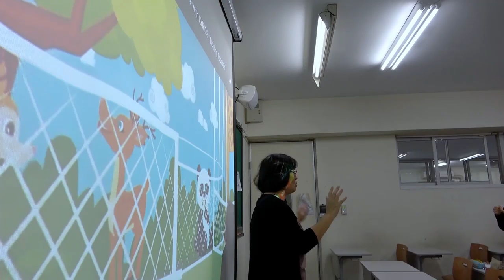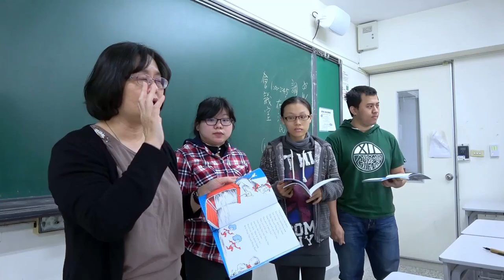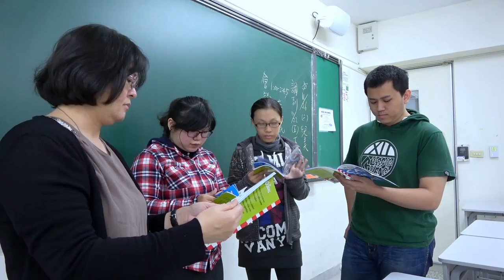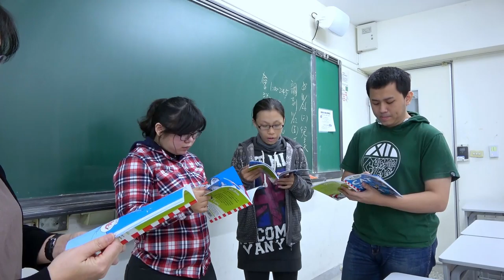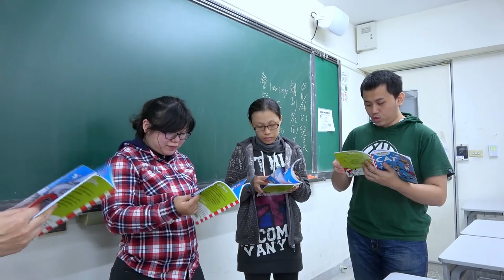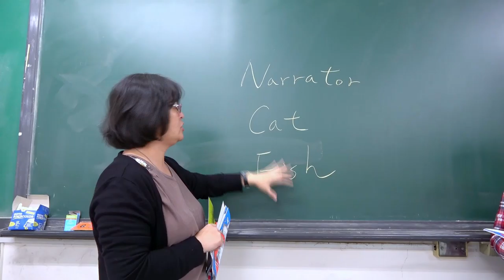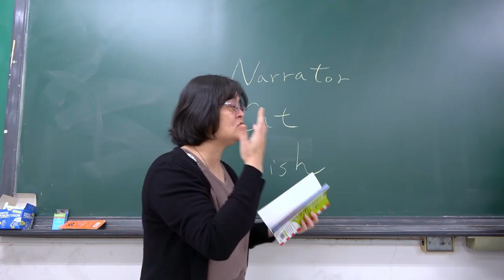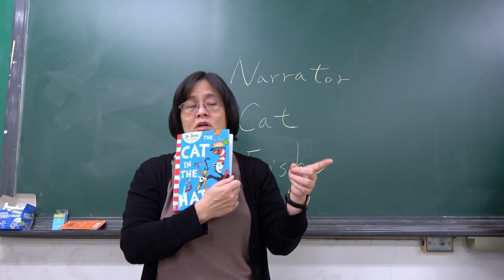the final cut picture book class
finished by 8.47pm